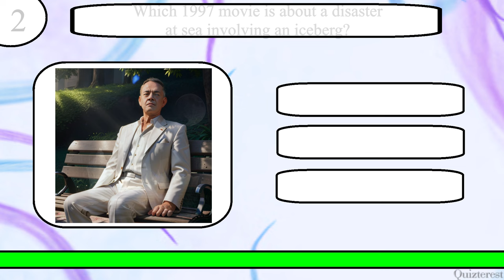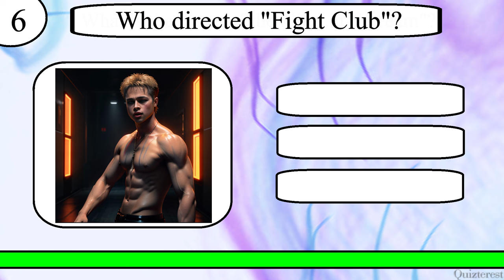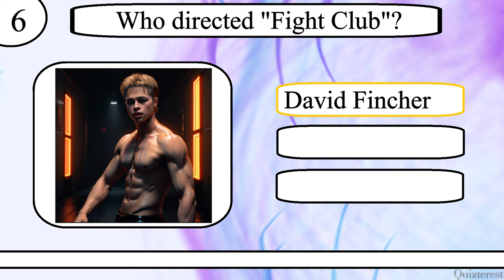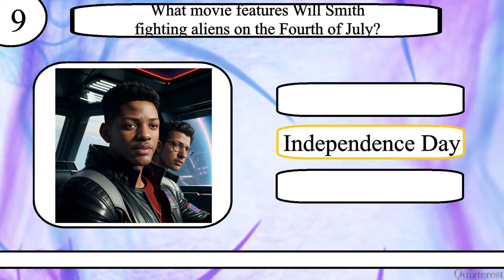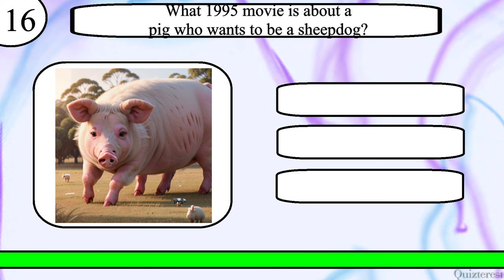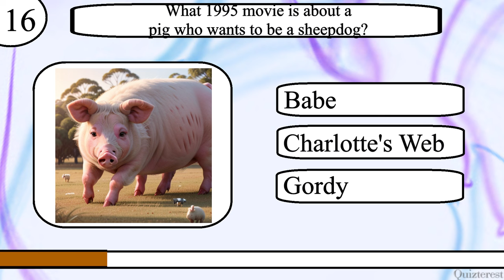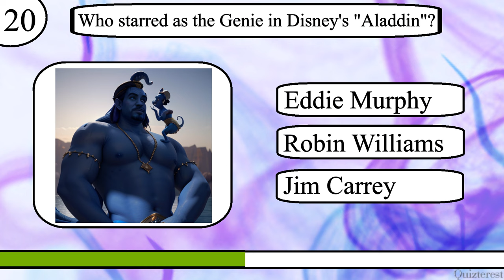Think YOU Know 90s Movies? Can You Ace This 20 Question 90s Movie Trivia Quiz?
Test your knowledge of 90s Movies with this 20 question quiz from Quizterest.